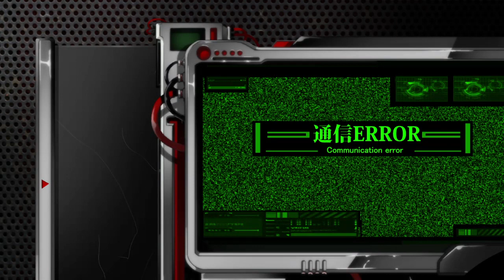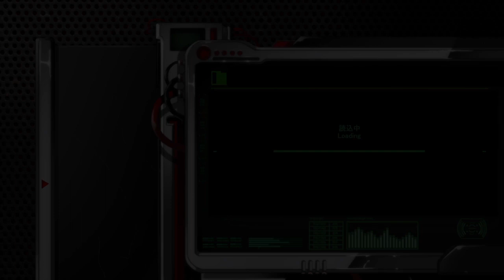DEAD OR SCHOOL_Next step Asakusa. A survivor know how to beat Driscoll !